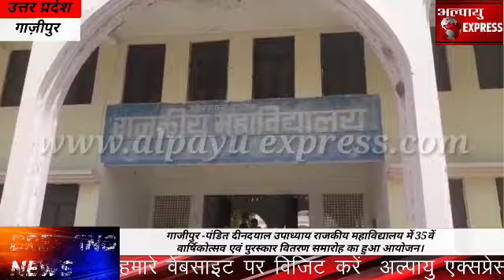गाजीपुर -पंडित दीनदयाल उपाध्याय राजकीय महाविद्यालय में 35वें वार्षिकोत्सव एवं पुरस्कार वितरण समारोह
गाजीपुर -पंडित दीनदयाल उपाध्याय राजकीय महाविद्यालय में 35वें वार्षिकोत्सव एवं पुरस्कार वितरण समारोह का हुआ आयोजन।